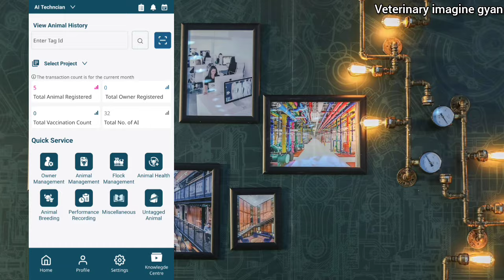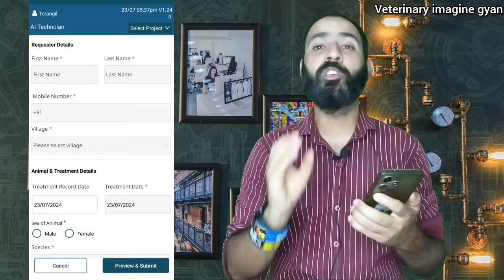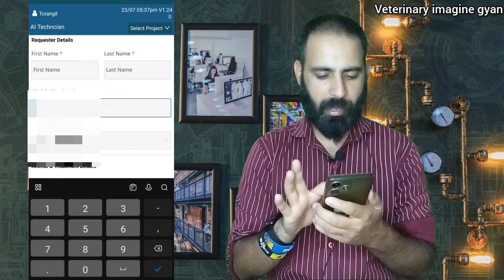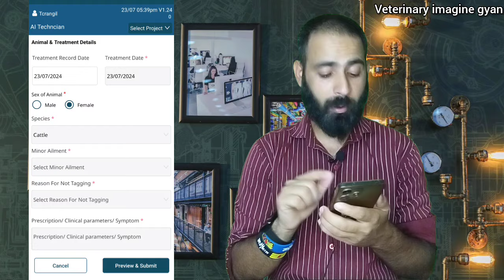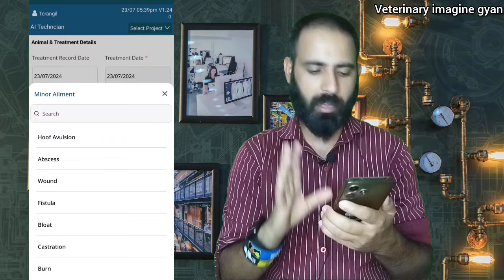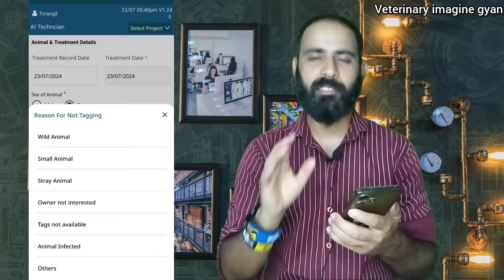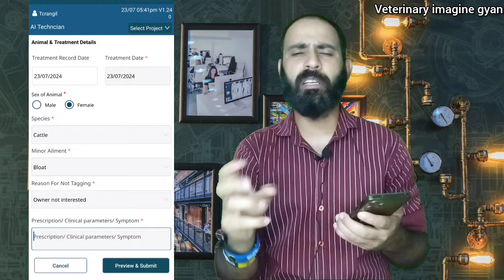Untagged Animal कैसे चलाए ll bharat pashudhan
how to use untagged animal option
untagged animal in bharat pashudhan app
untagged animal par kaam kaise kare
untagged animal ko kaise use kare